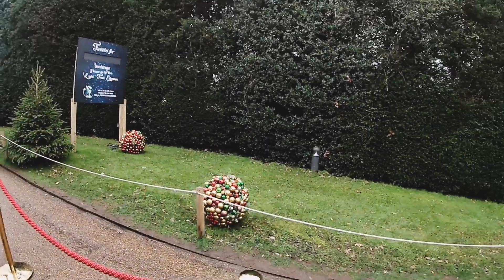Warwick Castle grounds walkthrough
This video is a walkthrough of Warwick Castle courtyard and part of the surrounding grounds during the winter attraction Christmas at the Castle, I hope that you enjoy this particular video upload, if you did please hit the like thumbs up button, share this video out, do leave me a comment and lastly please do consider subscribing to my YouTube channel dave's adventures thank you

Tubebuddy link helpful advice for small YouTube content creator's